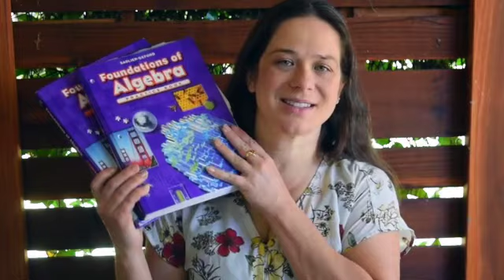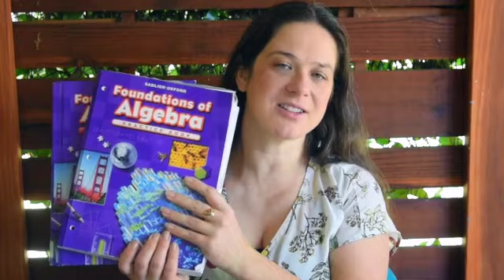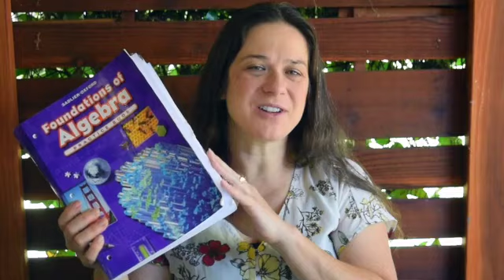Summer Homeschool Plans ll 2021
Today I'm sharing our plans for our summer homeschool.

Join The Creative2xmom Family on their journey of being a family of 5! 💑19yrs led to 👱15 yrs, 👧13 yrs, and 👱 9 yrs.

Our 5th Grade Reading List:
Coming Soon!

Our 8th Grade Reading List:
Coming Soon!

*This video is not intended for audiences under 13 years.